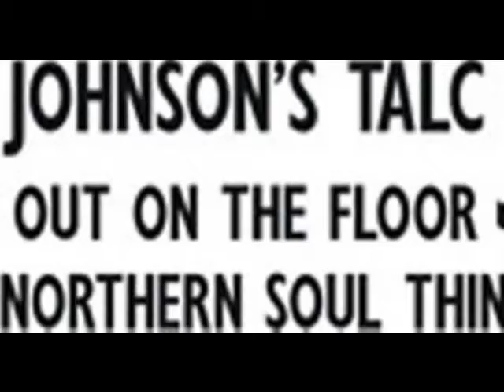soul xmas do @ formby ..